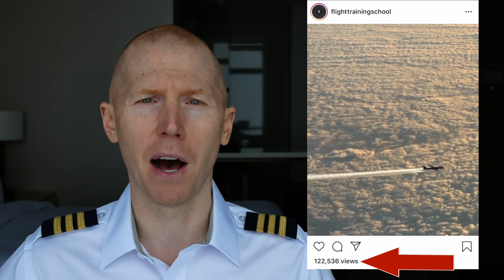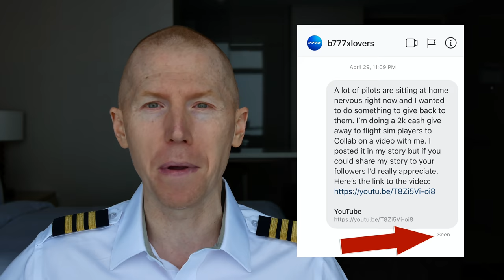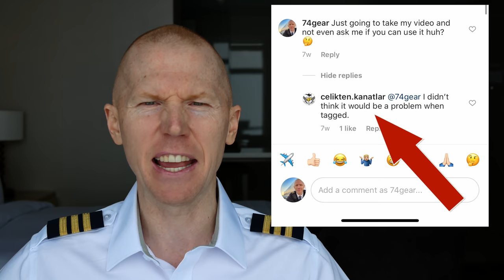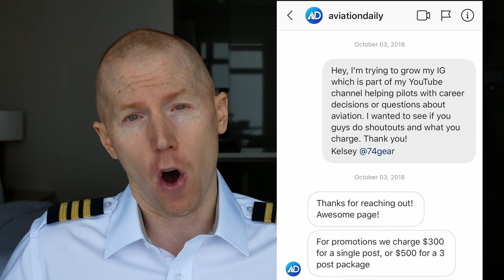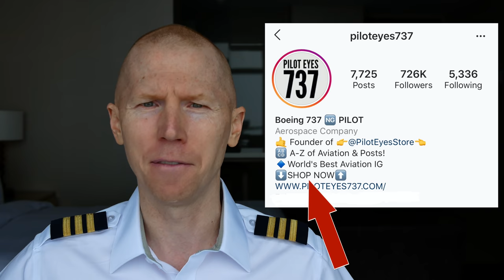ANGRY RANT: The Instagram Scam Nobody Talks About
I wanted to help give back to aviation by doing a give away this week, but some people who do nothing but take from our aviation community deserve to be put on notice for their actions first.